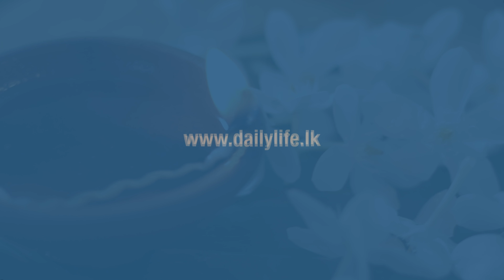සුබ අලුත් අවුරුද්දක් වේවා!